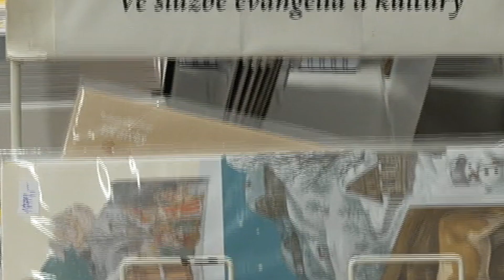Co jinde nenajdete, jen u Paulínek v knihkupectví?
Co to asi bude? Odpovídá pravidelná zákaznice paní Zuzka.